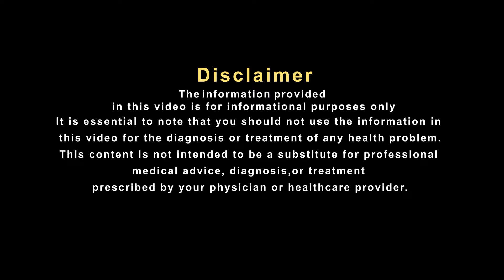डार्क सर्कल आसानी से हो सकते है कम इस घरेलू नुस्खे से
आंखों के आस-पास पड़ने वाले काले घेरे, जिन्हें हम डार्क सर्कल्स (Dark Circles) कहते हैं, अक्सर नींद की कमी का संकेत माने जाते हैं। डार्क सर्कल्स को हम अपनी खूबसूरती पर ग्रहण मानते हैं.. ऐसे में जान लेते है प्रसिध्द हकीम, हकीम सुलेमान खान जी से की इस पर उनका क्या कहना है।